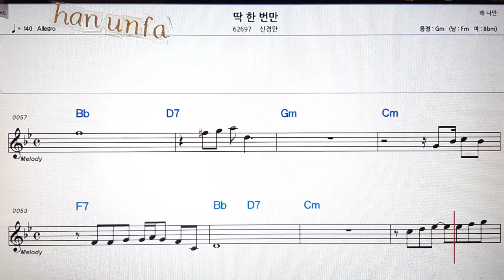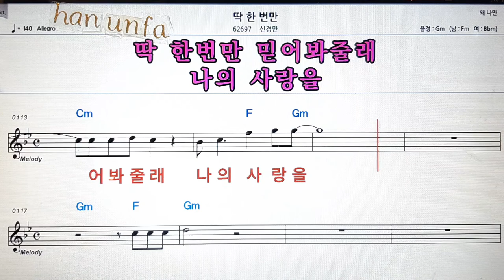딱 한번만/신경만💋노래방 반주*기타 코드 악보*가라오케💖Karaoke*Sheet Music*Chord*MR